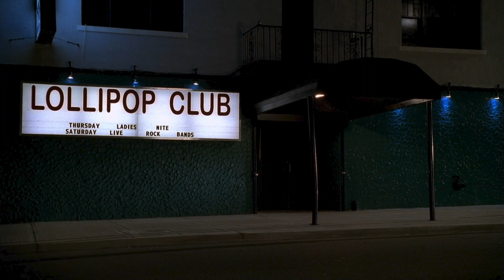THE SOPRANOS (S3E9) - DVD Commentary by Michael Imperioli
Recorded in 2002 for the DVD release of Season Three.